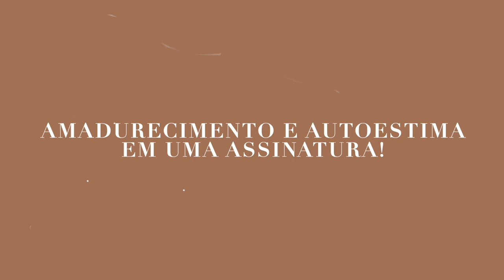MEUS PENTEADOS DO MOMENTO: fáceis, lindos, pra qualquer ocasião ✨